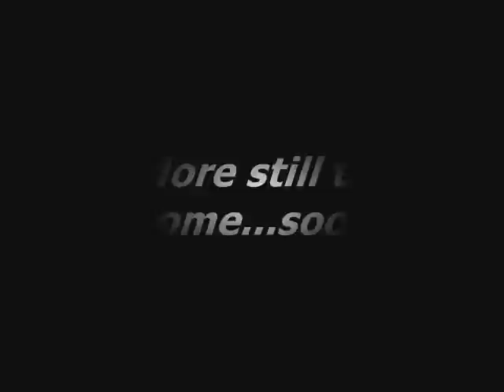Blu and Orangedude Find a Cactus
THE FIRST STEP TO ANIMATION and FILM!